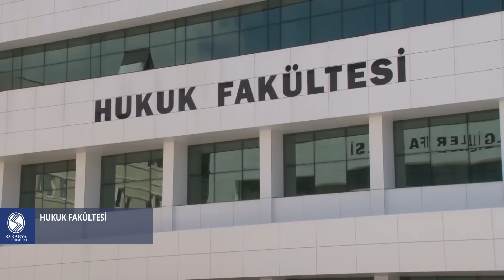Sakarya Üniversitesi /Hukuk Fakültesi Tanıtım Filmi